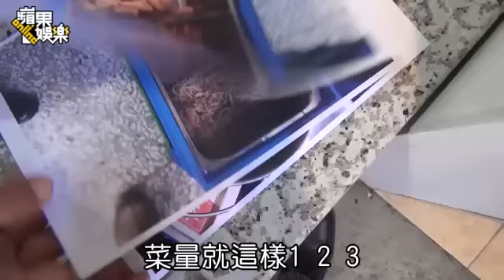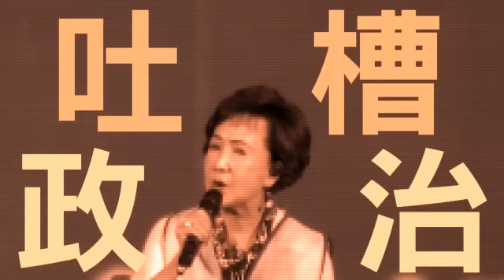便當爭議一直來 唱新聞《便當吃很久》--蘋果日報20150926